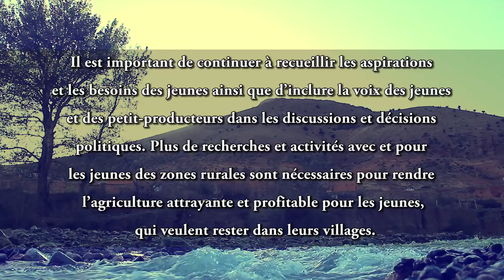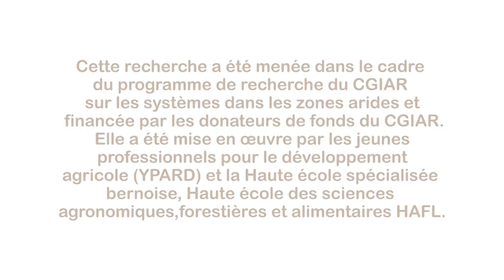La jeunesse rurale dans les zones arides: réalités et aspirations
En 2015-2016, une équipe de chercheurs a mené des entretiens en profondeur avec plus de 100 jeunes hommes et femmes vivant dans la région des terres arides, rurale, de Midelt, au Maroc. Le but était d'obtenir les points de vue des jeunes sur les réalités, les défis et leurs aspirations sur la vie dans les zones arides et les possibilités de vivre de l’agriculture. Dans cette vidéo, Hamid et Hafida partagent leur histoire.

Cette recherche a été menée dans le cadre du programme de recherche du CGIAR sur les systèmes dans les zones arides, financé par les donateurs du Fonds du CGIAR, coordonnée par YPARD : le réseau des jeunes professionnels pour le développement agricole et menée par l'Université de Berne des sciences appliquées; École de l'agriculture, des forêts et des sciences alimentaires (HAFL). Plus d'informations sur le rapport d'étude sur la jeunesse et l'agriculture dans les zones arides - Réalités, Réflexions, Aspiration et les défis de la jeunesse rurale,